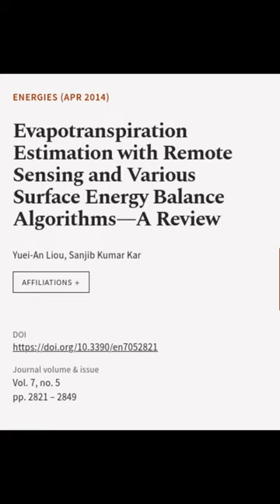Evapotranspiration Estimation with Remote Sensing and Various Surface Energy Balance ... | RTCL.TV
### Keywords ###

### Article Attribution ###
Title: Evapotranspiration Estimation with Remote Sensing and Various Surface Energy Balance Algorithms—A Review
Authors: Yuei-An Liou ,and Sanjib Kumar Kar
Publisher: MDPI AG
DOI: 10.3390/en7052821

### Video Timestamps ###
0:00:00 - Summary
0:00:41 - Title
0:00:45 - End